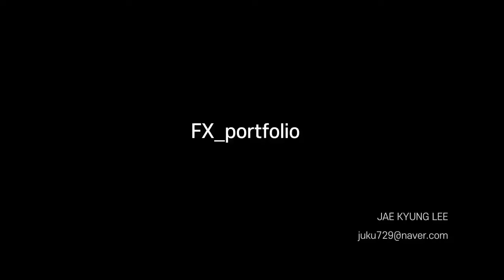[FX / Houdini] 영상 특수효과 작품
[SBS아카데미CG학원] 이재경 수강생 포트폴리오